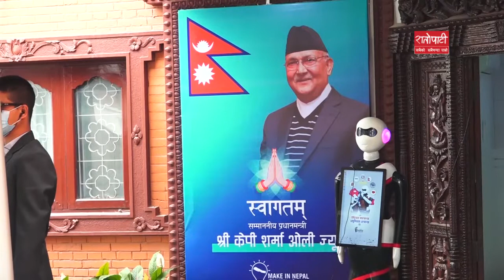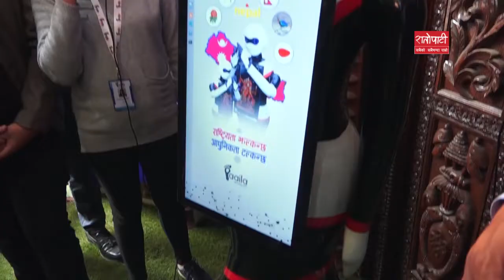यस्तो छ एमालेको नयाँ पार्टी कार्यालय : आगन्तुकलाई स्वागत गर्न रोबोट